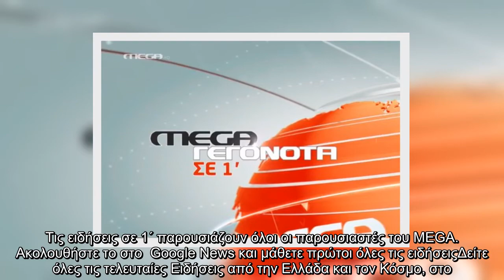Οι κυριότερες ειδήσεις στις 19:00